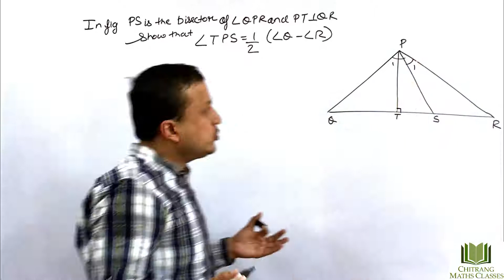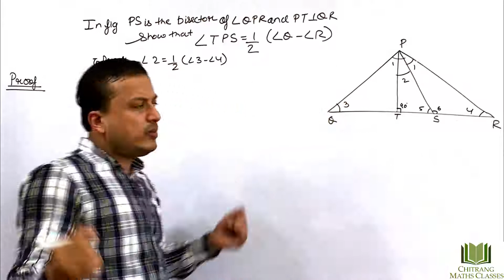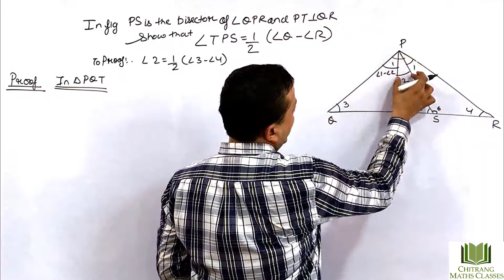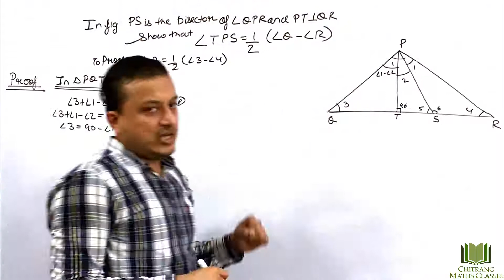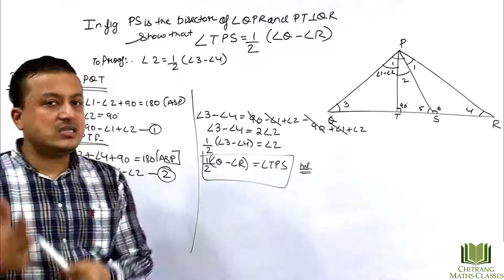Class 9 –Triangles & Angles-RD Sharma-Pg 11.8 Ex13, PS is the bisector of ∠QPR, ∠TPS=1/2(∠Q - ∠R)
Class 9 –Triangles & Angles-RD Sharma-Pg 11.8 Ex13, PS is the bisector of ∠QPR, and PT is perpendicular QR, Show that ∠TPS = 1/2(∠Q - ∠R)